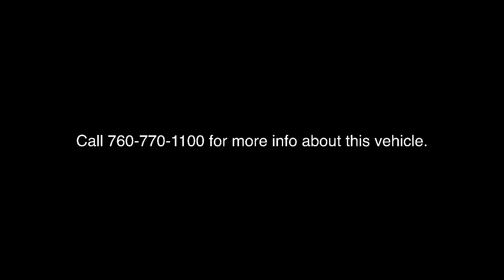2020 Jeep Wrangler Palm Springs, Palm Desert, Cathedral City, Coachella Valley, Indio, CA 150005P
Sting-Gray Clearcoat Used 2020 Jeep Wrangler Unlimited Sport S available in Palm Springs, California at VW of Palm Springs. Servicing the Palm Desert, Cathedral City, Coachella Valley, Indio, CA area.

67900 E Palm Canyon Dr

2020 Jeep Wrangler Unlimited Sport SbrbrClean CARFAX. CARFAX One-Owner.brbrbr2020 Jeep Wrangler Unlimited Sport S one owner, non smoker, clean carfax, no accidents, Come see why so many people choose Volkswagen of Palm Springs for their next vehicle!, 240 Amp Alternator, 8 Speakers, Automatic Headlamps, Black 3-Piece Hard Top, Deep Tint Sunscreen Windows, Delay-off headlights, Freedom Panel Storage Bag, Front 1-Touch Down Power Windows, Front anti-roll bar, Leather Wrapped Steering Wheel, No Soft Top, ParkView Rear Back-Up Camera, Power Heated Mirrors, Quick Order Package 22S Sport S, Radio: Uconnect 3 w/5 Display, Rear anti-roll bar, Rear Window Defroster, Rear Window Wiper/Washer, Remote Keyless Entry, Security Alarm, Speed Sensitive Power Locks, Split folding rear seat, Stop-Start Dual Battery System, Sun Visors w/Illuminated Vanity Mirrors, Wheels: 17 x 7.5 Tech Silver Aluminum.brbrbrASK US ABOUT HOME DELIVERY! Thank you for shopping at Volkswagen of Palm Springs. We've built a car buying process designed around you to save you time and money. If we dont have exactly what youre looking for, we'll help you find the right vehicle for your lifestyle. Its that simple. For car buyers who are looking for a honest and transparent experience, look no further. The Bruce Titus Automotive Group is a family-owned and operated business that puts customers first. Our goal is to provide a comfortable, hassle-free experience for our customers and to form relationships that last a lifetime. Our commitment to you does not end when you purchase your vehicle. Our transparent service and ownership experience help keep you and your vehicle safe on the road for years to come. All prices are plus any applicable state taxes and fees. Prices are subject to change without notice. All vehicles are subject to prior sale. We will do our best to keep all information current and accurate, however, the dealership should be contacted by phone, e-mail, or in person for final pricing and availability. A dealer documentary service fee of up to $85 may be added to the sale price or capitalized cost. Vehicle may have dealer-installed accessories for display purposes only, and may not be reflected in Selling Price. All current incentives listed are purchase only. See dealer for lease incentives.